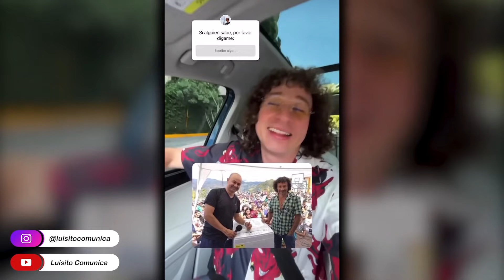Es cumpleaños de ARI!🥳 | Luisito Stories | 27/07/2021